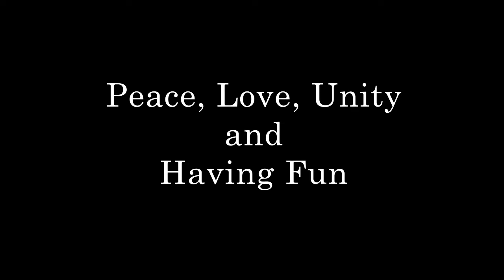Kid Tight Eyez HYPER WEEk REPRESENT